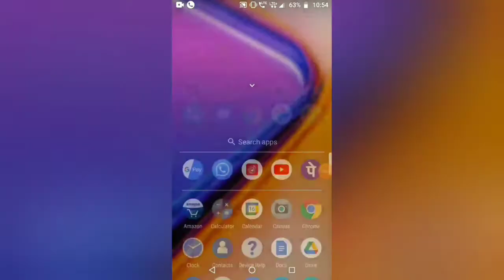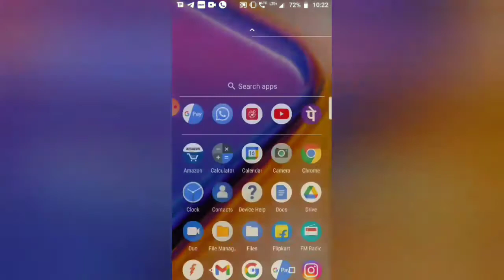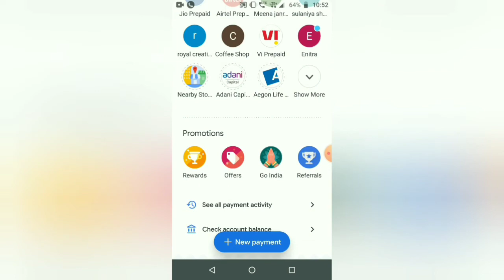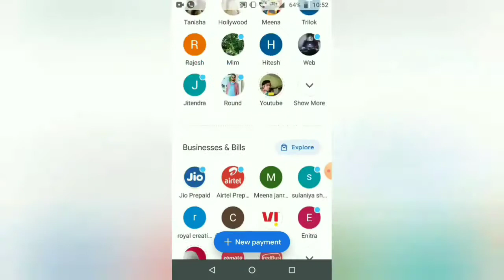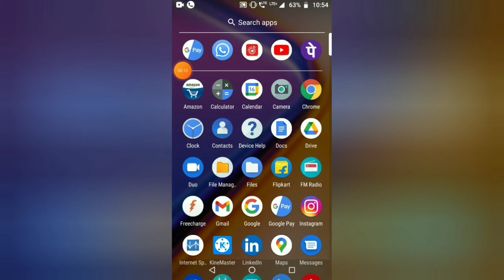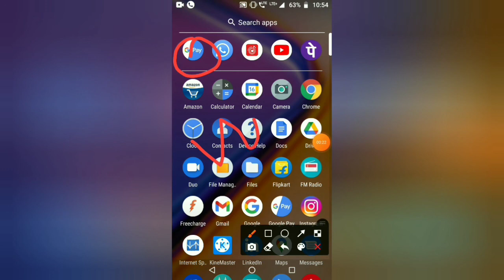Google Pay Rare Tickets Trick | Google Pay Go India Offer Unlimited City Tickets & KM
unlimited city ticket, Google Pay Go India Chennai Event Answers, Google Pay Go India Offer Chennai

🔥 Google Pay Chennai Event Answers 😍

1.Monuments at Mahabalipuram

2.Kanjivaram Saree

3.Kollywood

4.Apo

5.Go to help inside google pay app

6.All of them

7.Chennai Cantt.

8. Sweet dishes

9. Marine beach

Refer code 👉jisuw1h

Refer code 👉RSMCBSU

Taligarm 👉@jitendrasulaniya

Thanks

Google Pay Go India Chennai Event Answers | Google Pay Go India Offer Chennai | Google Pay

Google Pay Go India Chennai Event Answers
Google Pay Go India Chennai Event Questions Answers
Google Pay Go India New Offer
Google Pay Go India Chennai Event Top 5 Questions
Google Pay Go India Quiz Correct Answer
Google Pay Go India Correct Answer

IGNORE THIS ---

1. Google Pay go india offer.
2. google pay new offer.
3. google pay go india offer.
4. google pay india map offer.
5. google pay new loot
6. how to apply google pay go india offer.
7. googlepay new Go India offer.
8. Googlepay Go India.
9. Google pay go india offer kyse apply kere.
10. How to get google pay go india offer.
11. google pay new vroom vroom offer.
12. Google pay new durga puja go india offer.
13. google pay new City collection offer.
14. India city google pay offer.
15. Google pay.
16. Go India.
17. City collection.
18. Google Pay Unlimited KM
19. Google Pay Unlimited City Ticket
20. Google Pay Dharamsala ticket